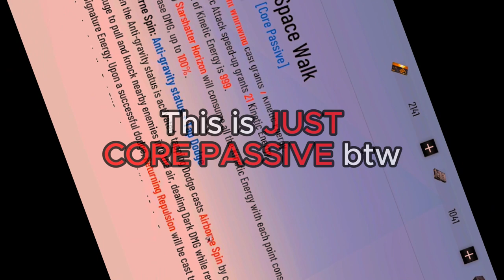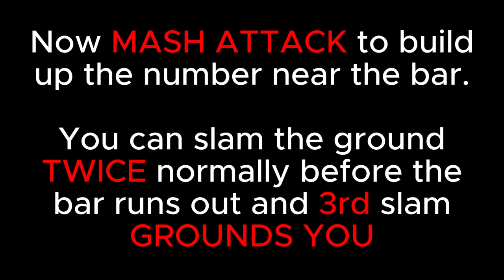【TL;DR GUIDE】 AN IDIOT EXPLAINS KARENINA SCIRE | Punishing Gray Raven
Tell me how wrong I am in the comments and how much you want Karenina to squeeze you with her thighs.

I stream sometimes either here on Youtube but also on Twitch at 8PM CET